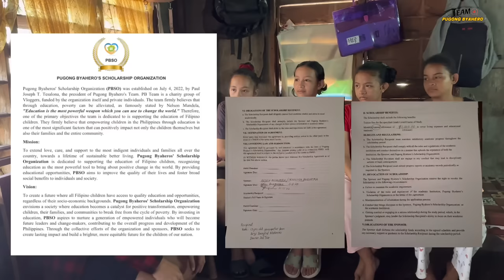PART 2 GRABE DI KO KINAYA ANG AWA KO SA MAG KAKAPATID NA ITO!ANG AGA NILANG NAULILA